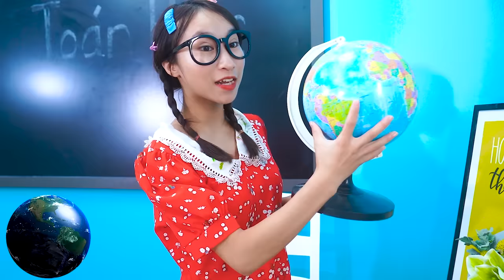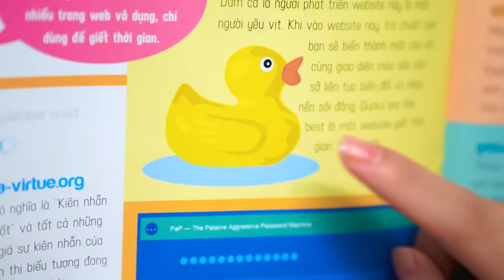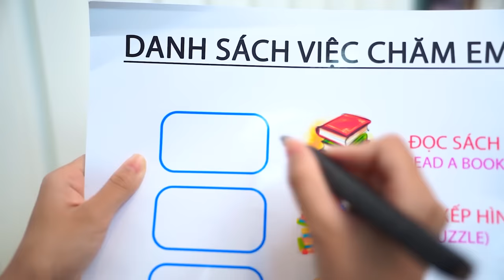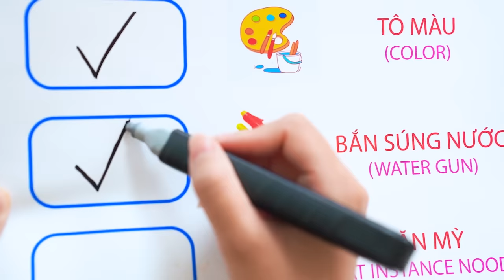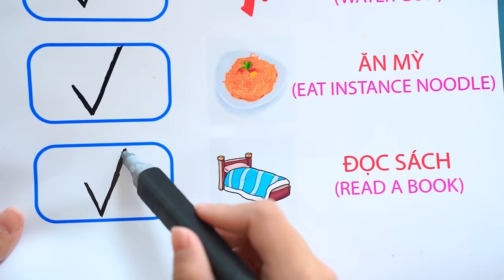Bé Hạnh Muốn Làm Cảnh Sát, Bác Sĩ Hay Lính Cứu Hỏa? What is this profession+ More Storie ♥ Bé Kẹo TV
Bé Hạnh Muốn Làm Cảnh Sát, Bác Sĩ Hay Lính Cứu Hỏa?

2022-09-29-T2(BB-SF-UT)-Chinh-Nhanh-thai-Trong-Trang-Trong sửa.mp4